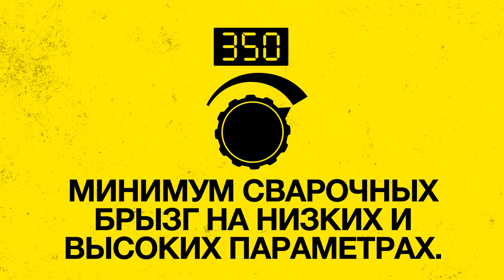Сварочный аппарат ESAB Fabricator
Fabricator - это инверторный источник питания для тяжелых условий работы, для сварки MIG/MAG и MMA (ручная дуговая сварка покрытым электродом). Его конструкция рассчитана на то, чтобы выдерживать эксплуатацию в сложных условиях, что делает его идеальным решением для промышленного использования. Идеально подходит для тяжелой промышленности, для использования сплошной и порошковой проволоки совместно с устройством подачи Fabricator Feed.